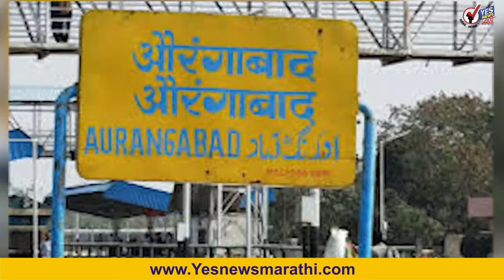महाराष्ट्रात महायुती सरकार आल्यावर काय घडले ?